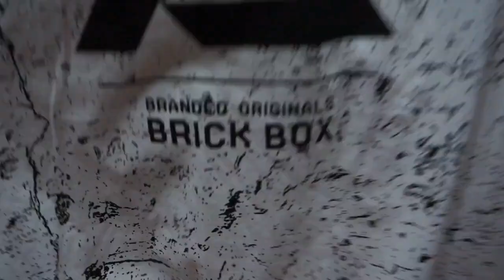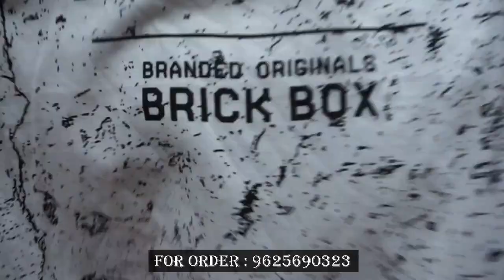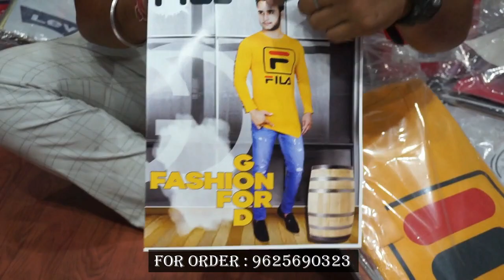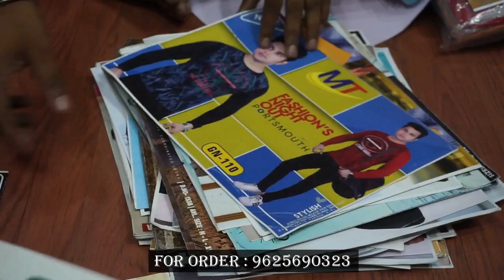T-SHIRT WHOLESALE / T-SHIRT MARKET / T-SHIRT WHOLESALE MARKET IN DELHI / CHEAPEST T-SHIRT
Address :- IX/608, Krishna Gali No-3 ,Subhash Road Gandhi Nagar Delhi
Mb no - 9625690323 , 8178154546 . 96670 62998

. INCREDIBLE DELHI